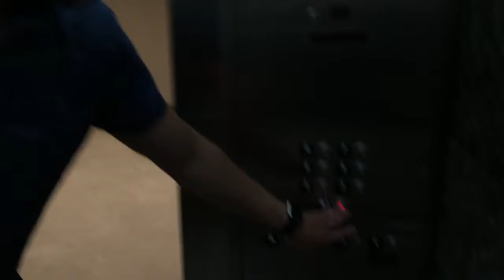Chicago and Red lobster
The Buddy boys go to Chicago to buy a backpack. And bonus scene at Red Lobster BYE!